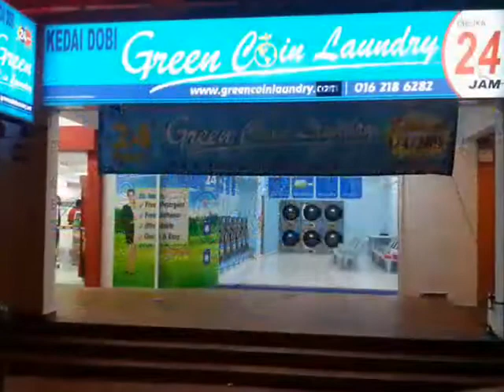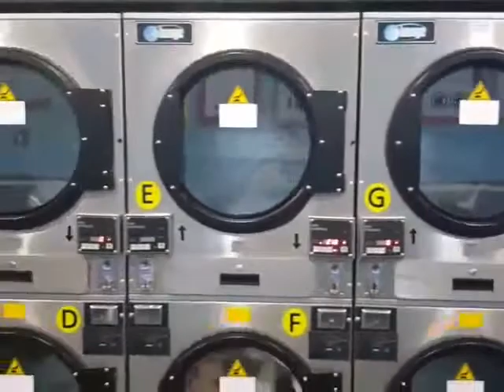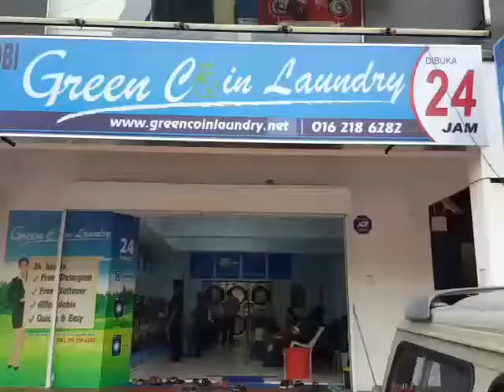Coin Laundry setup project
Distributor: FML Laundry Equipment Sdn Bhd